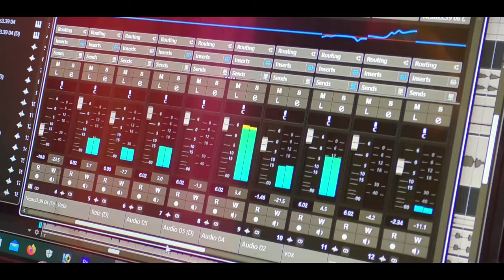চুমকি চলেছে একা পথে | Chumki cholece aka pothe | Asman Baul | Arshitv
কন্ঠ: আসমান বাউল
মিউজিক: হ্যাঁ ষ্টুডিও, কম্পোজ: আসমান বাউল
ভিডিও এন্ড ইডিট: আসিফ খাঁন
চুমকি চলেছে একা পথে
WASIM & SHABANA,
Movie- Dost Dushmon,
ছায়াছবি - দোস্ত দুশমন ,

মুল শিল্পী - মো. খুরশিদ আলম,
গীতিকার - দেওয়ান নজরুল
সুরকার - আলম খান
অভিনয় - ওয়াসিম ও শাবানা.
পরিচালক - দেওয়ান নজরুল
মুক্তি – ১৯৭৯

সঙ্গী হলে দোষ কি তাতে,
রাগ করো না সুন্দরী গো,
রাগলে তোমায় লাগে আরো ভাল,
সুন্দরী চলেছে একা পথে,

মুখেতে গালি,
মিঠা মিঠা হেঁয়ালি,
যত খুশি গালাগালি কর,
লাগে ভাল,
আমাকে পাশে নিয়ে চল না,
মিষ্টি করে তুমি বল না,
তোমাকে যে আমি ভালবাসি,
ও ডাঙ্গেওয়ালী হাত কর খালি,
চাবুক রেখে আমার হাত ধর,
সেই ভাল,
একা একা এই পথে চলোনা,
আর কারও নজরে পড়োনা,
তাহলে যে মরে যাব আমি,